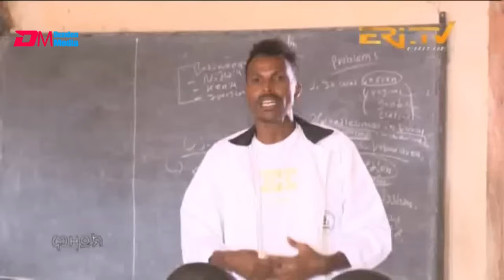ክለብ ቡን መማህራን ሳዋ- ሞዛይክ | Sawa teachers' coffee club - ERi-TV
ክለብ ቡን መማህራን ባዮሎጂ ሳዋ- ሞዛይክ | Sawa teachers' coffee club - ERi-TV